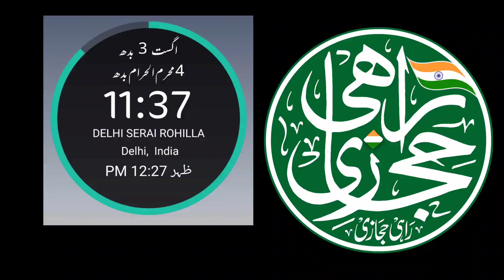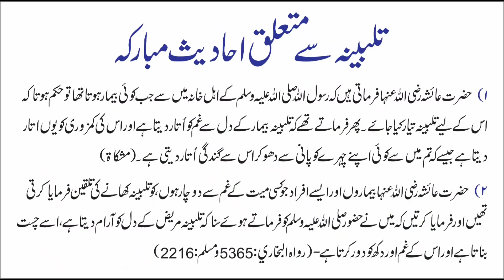world news rahi | shaikh hamdan and abdul ghofur | ayman al zawahiri death | Foreign Funding Case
world news with rahi hijazi | shaikh hamdan and abdul ghofur | ayman al zawahiri death | Foreign Funding Case | makkah news | molana tariq jameel meet imran khan

❷ Twitter

❸ telegram

❹ Instagram